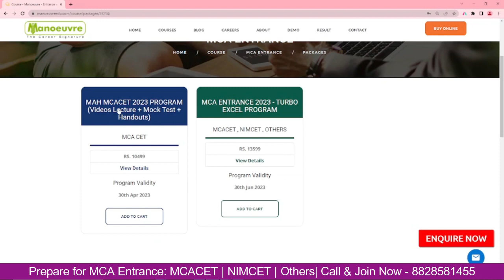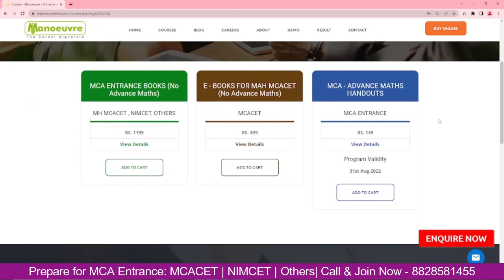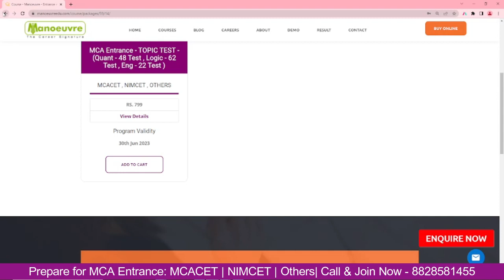MCA & NIMCET 2023 | Best Self Study Materials For Preparation | Must Watch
Call/WhatsApp on :
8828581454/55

CLASSROOM COACHING :-
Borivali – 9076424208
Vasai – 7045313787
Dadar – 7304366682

Manoeuvre Education